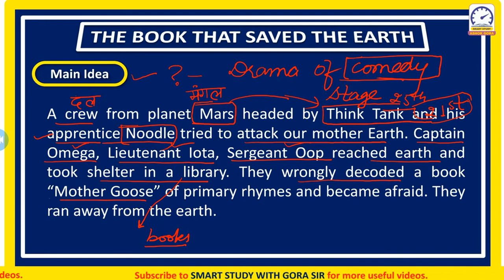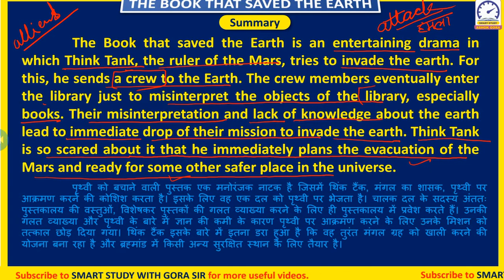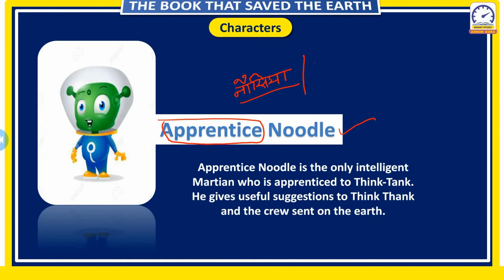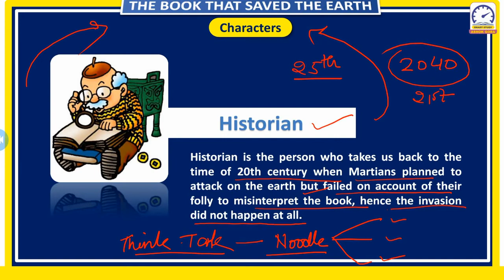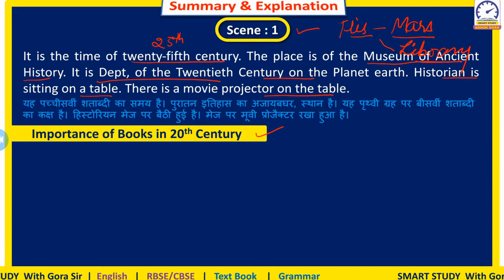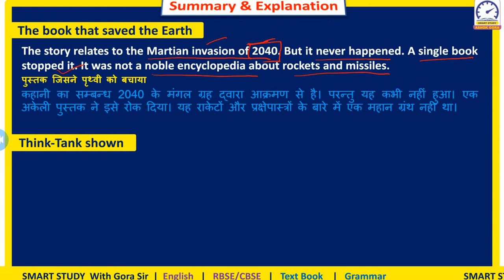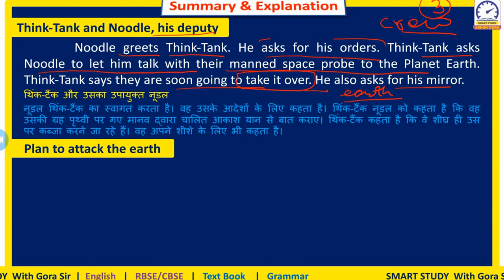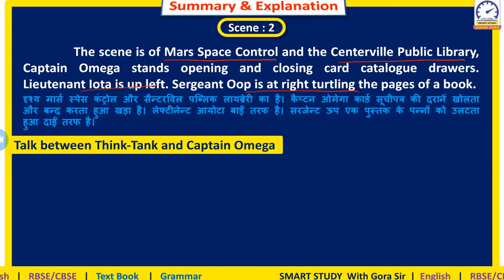THE BOOK THAT SAVED THE EARTH | GOLDEN RAYS | RBSE/CBSE CLASS X | SUMMARY AND QUESTION ANSWER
THE BOOK THAT SAVED THE EARTH | HINDI EXPLANATION  |  SUMMARY of The Book That Saved the Earth  | important Questions  |  Notes